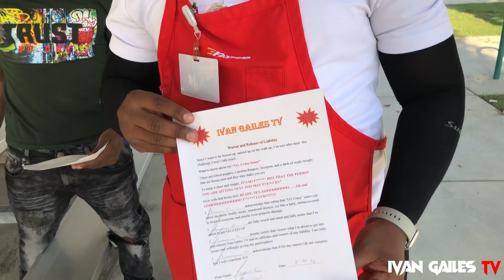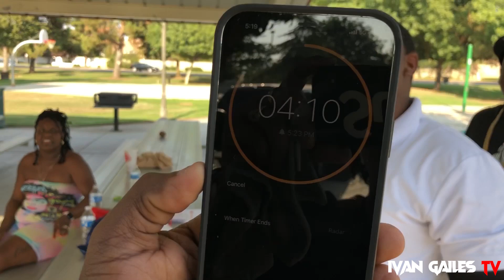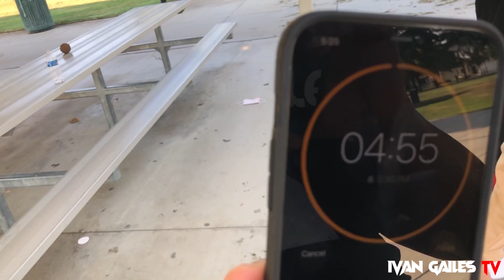Ivan Gailes-"Worlds Hottest Chicken Challenge"Pt.1